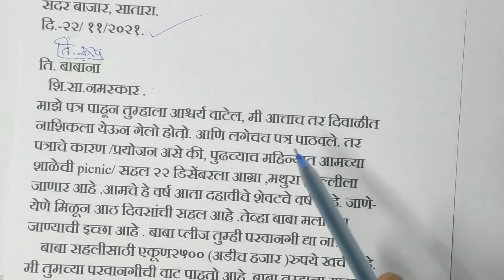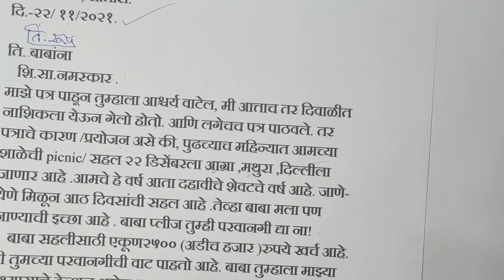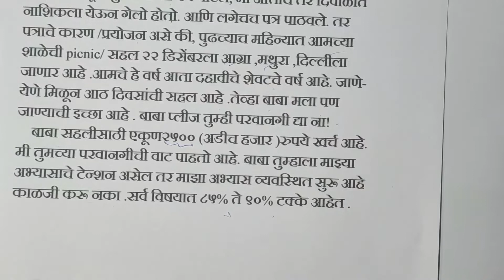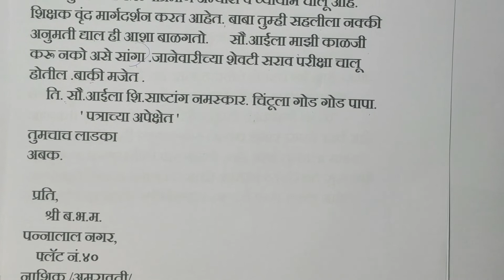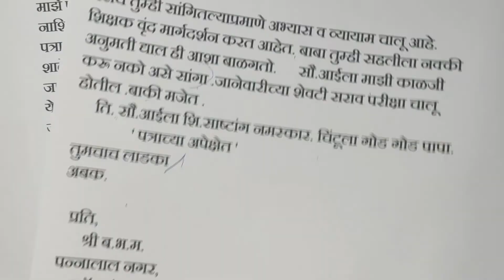Marathi Letter Writing || अनुमती पत्र प्रकार १ || English and Marathi Medium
Hello!

In this video, we're learning अनुमती पत्र प्रकार १

A part of a new series focused on those who want to learn how to write letters in Marathi. In this series, we'll provide examples of formal and informal letters suitable for students from 7th to 12th Std. and also for other exams.